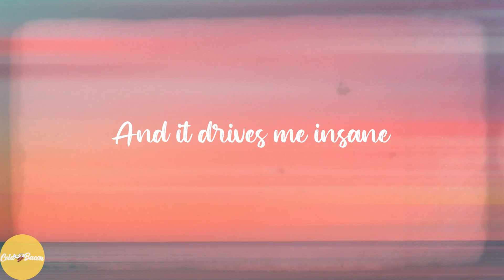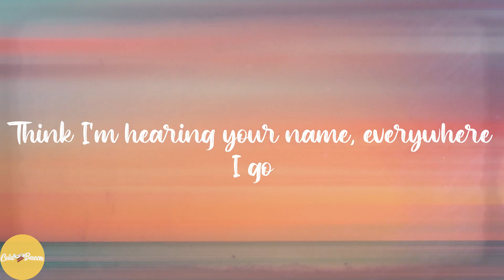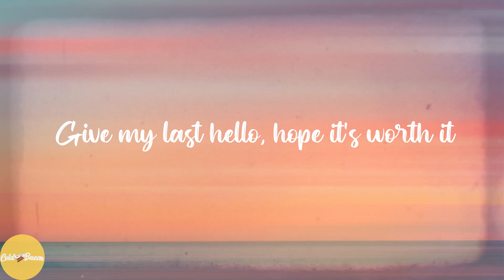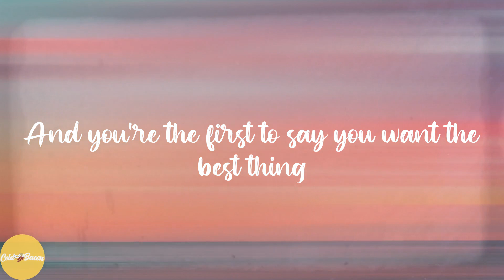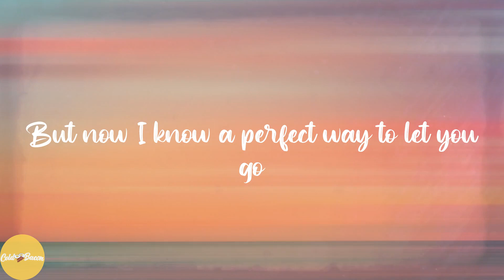Jamie Miller - Here's Your Perfect (Lyrics)